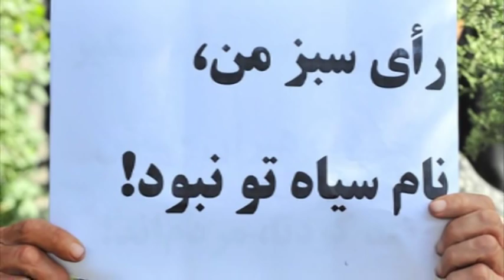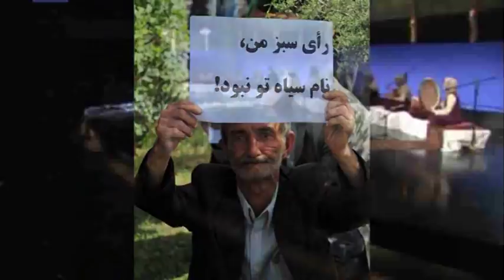Mohammad Reza Lotfi and Picture from Iranian Green Movement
کنسرت محمد رضا لطفی بهمراه عکسهایی از تظاهرات سبزها در ایران